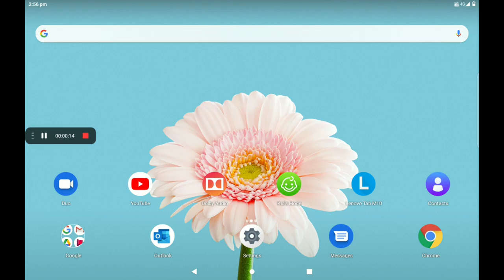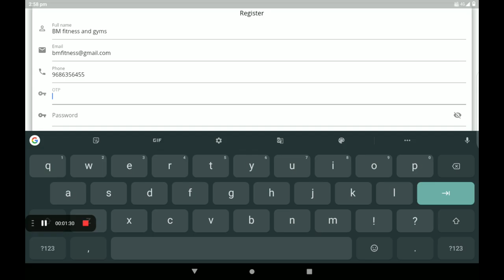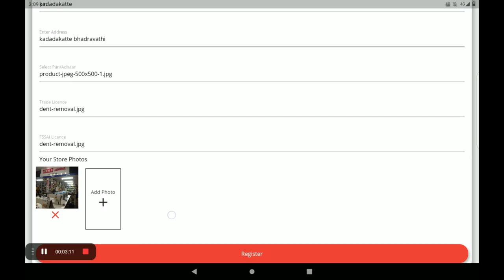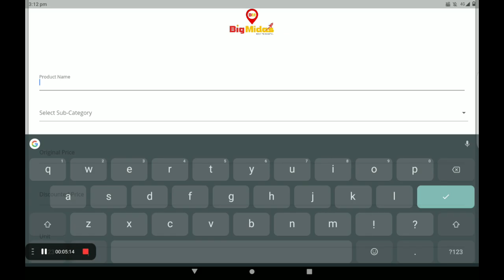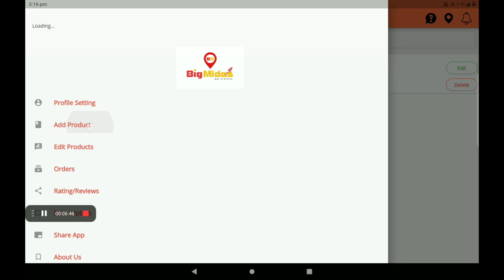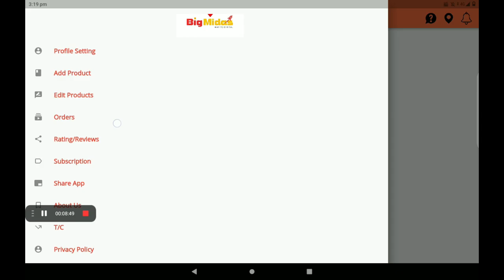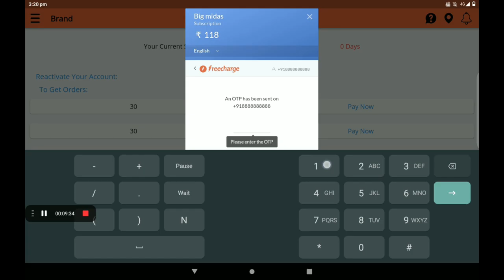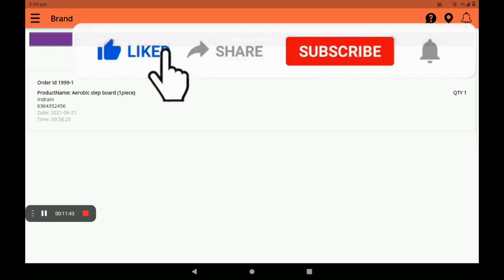fitness gym Create 0% Commission Fitness & Gyms shop in big Midas application (KANNADA)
Create  0% Commission
Fitness & Gyms  shop in big Midas application (KANNADA)